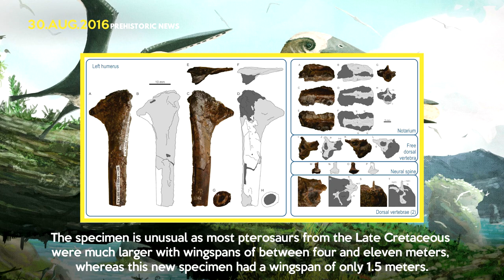Tiny Pterosaur Discovered From The Age of Flying Giants | Prehistoric News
A rare small specimen was discovered from an age of flying giants. Enjoy!